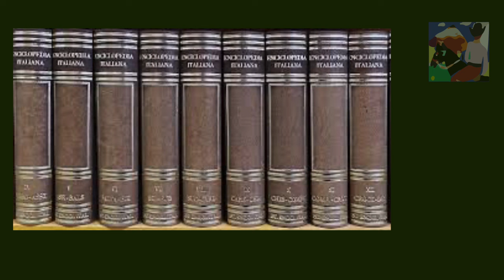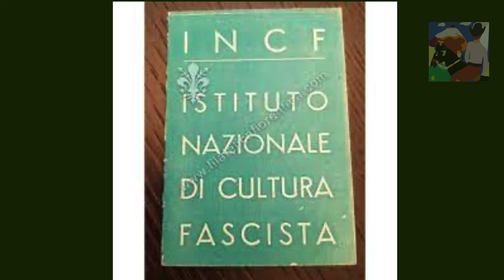Fascismo e comunismo le due ideologia lontane e vicine [Carlo Galli]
Le categorie manichee dell antifascismo retroattivo  [Luciano Canfora]

La modernità nasce dopo la rivoluzione francese, dopo di questa nn possono esserci altro che scontri / conflitti/ guerre  tra ideologie, nn avendo il mondo in se piu nussun fondamento e/od ordine stabile, dopo la rivoluzione francese.